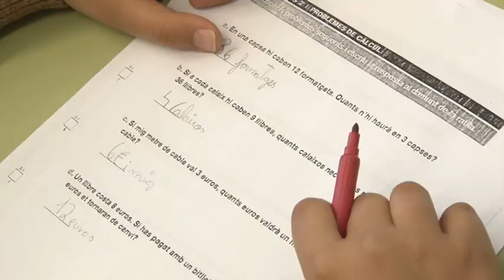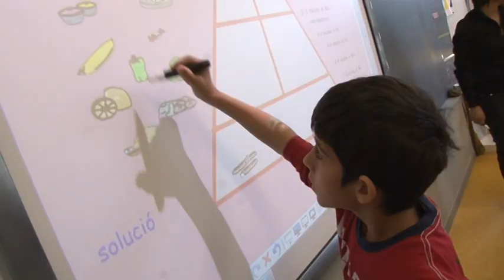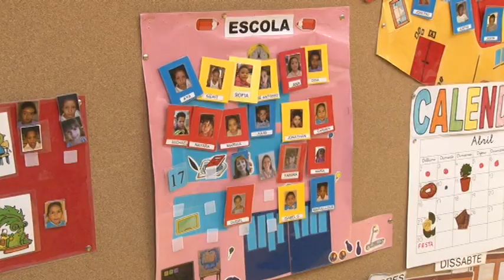Acte de Sant Jordi del Consell Escolar Municipal: Escola Magí Morera i Galícia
Vídeos dels homenatjats en l'Acte de Sant Jordi del Consell Escolar Municipal 2012